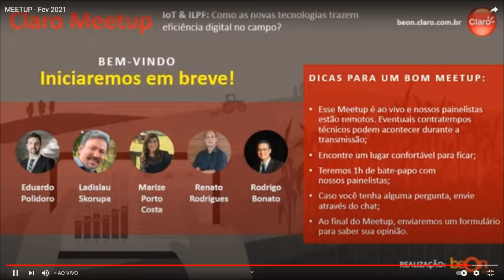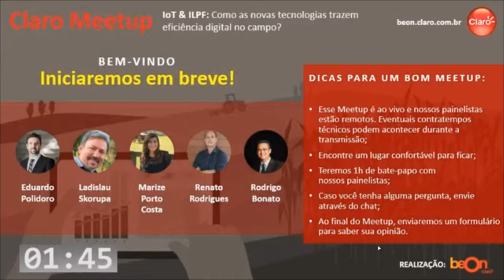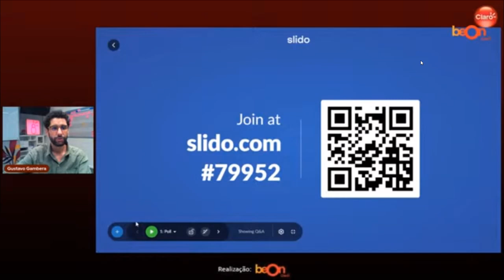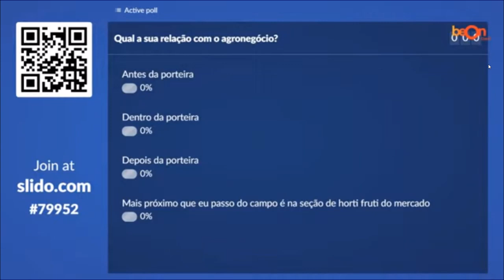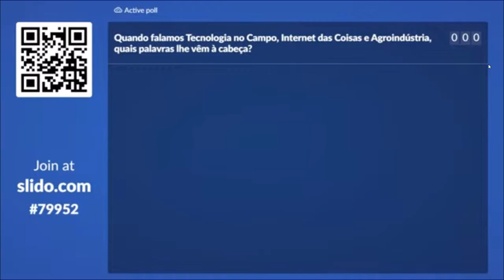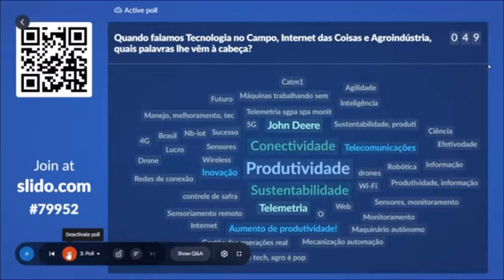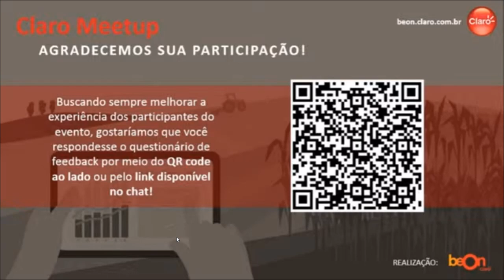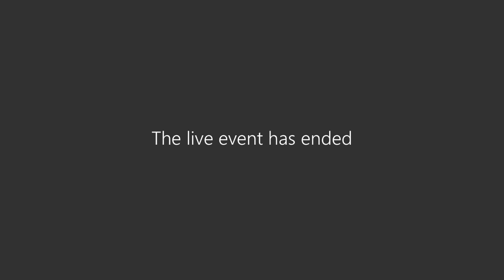Claro Meetup – IoT & ILPF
Claro Meetup - IoT & ILPF Como as novas tecnologias trazem eficiência digital no campo?

Máquinas que se comunicam sem interferência humana, trocando dados pela web, já são uma realidade em campo!
No futuro, os equipamentos agrícolas e pecuários terão cada vez mais sensores conectados à Internet, criando inúmeras possibilidades de gestão da produtividade, otimização dos processos agrícolas e auxílio na tomada de decisão dos agricultores.

Tudo isso será possível aplicando Inteligência Artificial aos dados gerados pelos sensores IoT. Este é o tema do nosso Meetup que, aprofundará o tema sobre o uso de tecnologia no campo, além de discutir sobre a Integração Lavoura-Pecuária-Floresta (ILPF), uma estratégia sustentável de produção que integra mais de um tipo de atividade (agrícola, pecuária e florestal) na mesma área.

Convidados:
Eduardo Polidoro - Mediador
Diretor de Negócios de IoT e M2M da Claro

Ladislau Skorupa
Presidente do comitê gestor do portfólio de projetos em ILPF da Embrapa

Marize Porto Costa
Proprietária da Fazenda Santa Brígida

Renato Rodrigues
Pesquisador da Embrapa Solo e Presidente do Conselho Gestor da Rede ILPF

Rodrigo Bonato
Diretor de Tecnologia e Soluções Inteligentes (ISG) América Latina